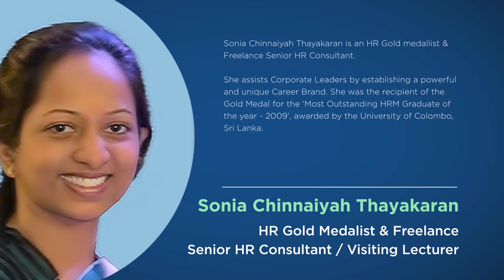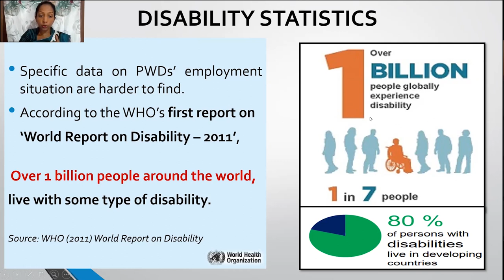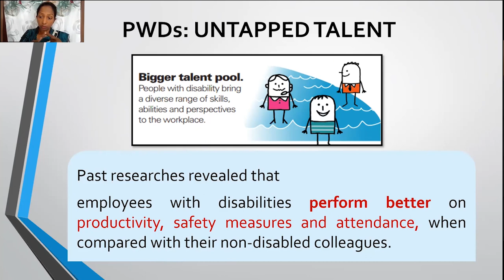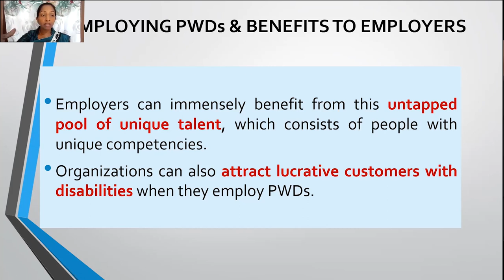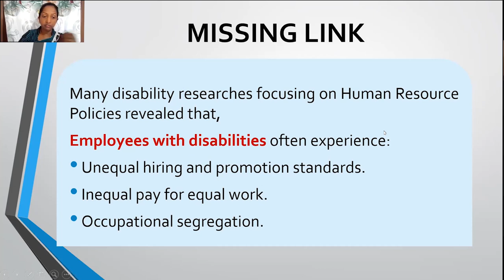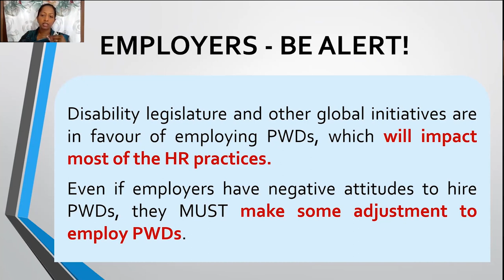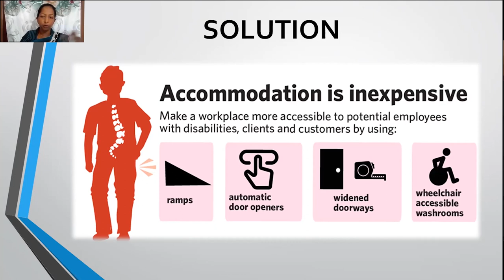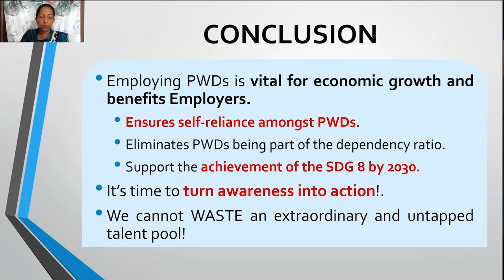Why Employing Persons With Disabilities Matters | Sonia Chinnaiyah Thayakaran | THRIVE Webinar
Sonia Chinnaiyah Thayakaran is an HR Gold medallist & Freelance Senior HR Consultant.
She assists Corporate Leaders by establishing a powerful and unique Career Brand.

She was the recipient of the Gold Medal for the ‘Most Outstanding HRM Graduate of 2009’, awarded by the University of Colombo, Sri Lanka.

This is the 2nd presentation for this month's webinar, a Q&A session came after this.

This presentation was from the December 2022 THRIVE Webinar. Every month, we gather experts on the issues that affect our world and give you the chance to discuss with them about how to make a thrivable world.